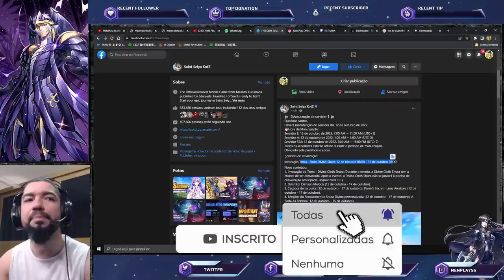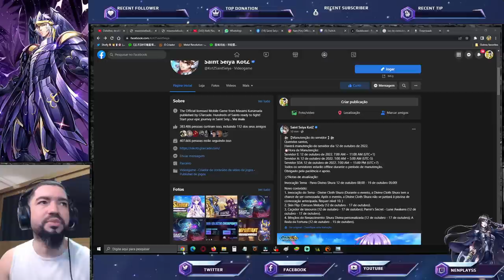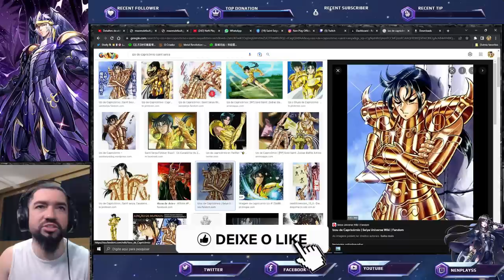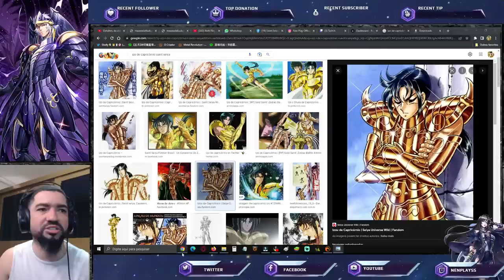Izo, MdM Sapuri? Maiores Apostas. Notas de Atualização - Saint Seiya Awakening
Confira as notas de atualização de saint seiya awakening.